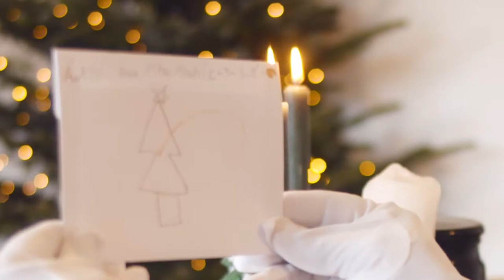Sia - Pin Drop (DJ Teky Remix) | Christmas Dance Song | Música Natalicia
E como o Natal já está a porta decidi oferecer-vos esta prenda, meu novo remix para esta música natalícia da fantástica cantora SIA. Espero que gostem!

And as Christmas is just around the corner, I decided to give you this gift, my new remix for this Christmas music by the fantastic singer SIA. Hope you like it!